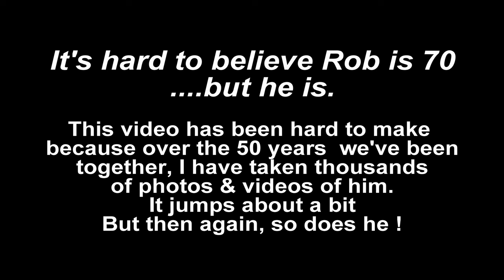Rob's first 70 years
Made to celebrate Rob's 70th Birthday in 2024